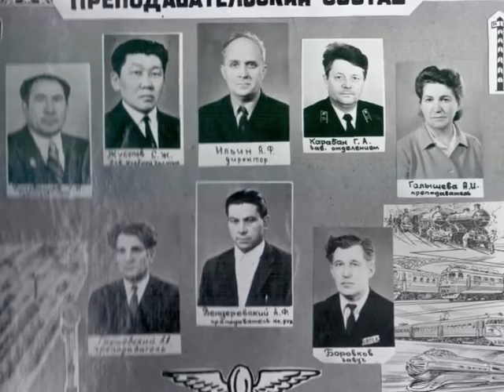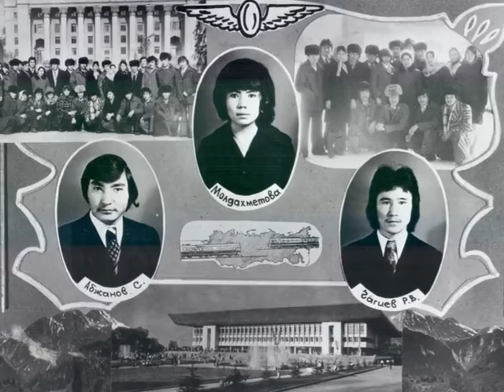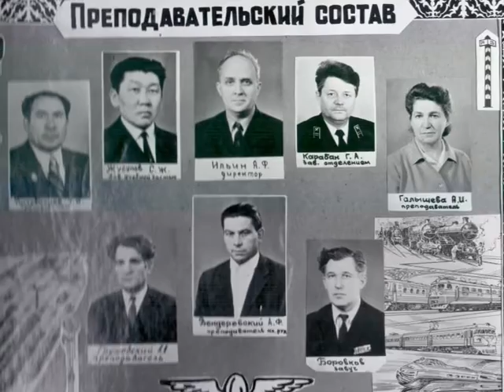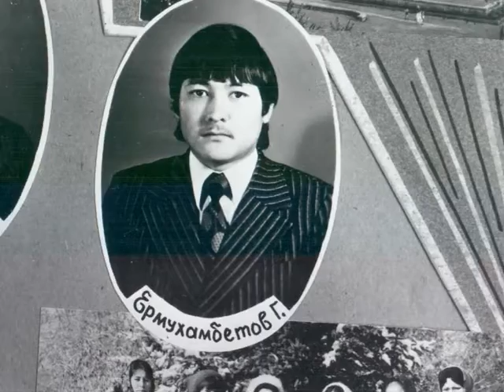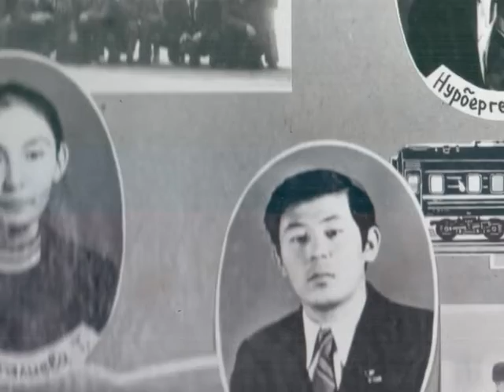АТЖТ 1977 жыл